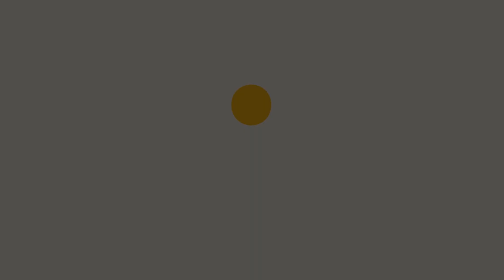Camron Goes Wild At A Wedding And Shows Off His Dancing Skills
HIPHOPTVWHY.COM